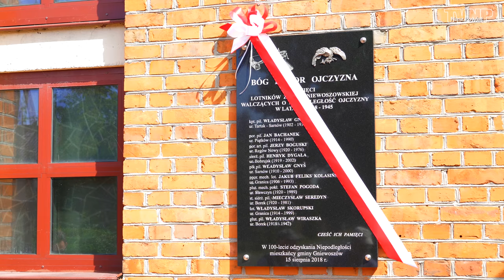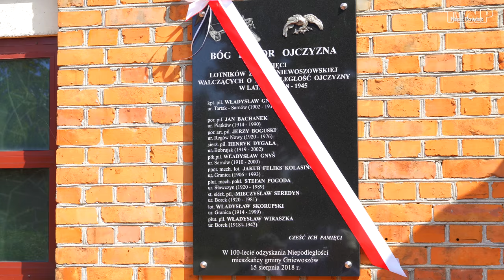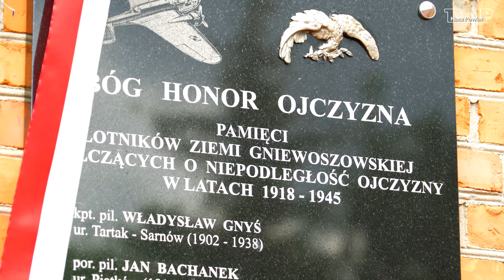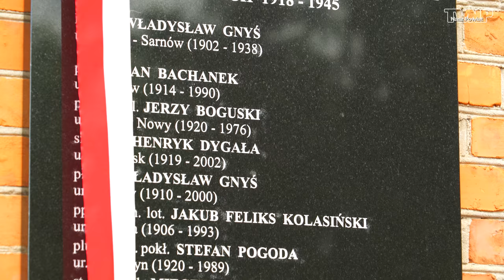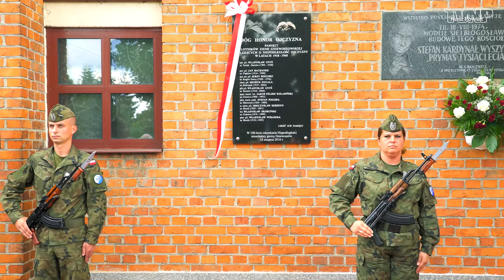Pamięci Lotników Ziemi Gniewoszowskiej - Nasz Powiat (20.08.2018)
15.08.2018 roku w Gniewoszowie odbyło się uroczyste odsłonięcie tablicy pamiątkowej poświęconej Bohaterskim Lotnikom Ziemi Gniewoszowskiej.